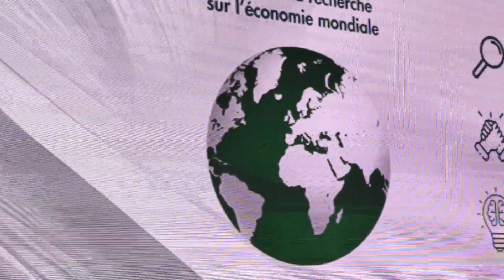معرض الفلاحة كلمة الصديقي محمد، وزير الفلاحة و. و السيد لويس بلاناس، وزير الزراعة و في مملكة إسبانيا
كلمة سعادة الصديقي محمد، وزير الفلاحة والصيد البحري والتنمية القروية والمياه والغابات، المملكة المغربية

كلمة السيدة جوزيفا ساكو، مفوضة الاقتصاد الريفي والزراعة بالاتحاد الأفريقي African Union‏

كلمة معالي السيد لويس بلاناس، وزير الزراعة والثروة السمكية والأغذية في مملكة إسبانيا

كلمة السيدة ماري هيلين سيميدو، نائبة المدير العام لمنظمة الأغذية والزراعة